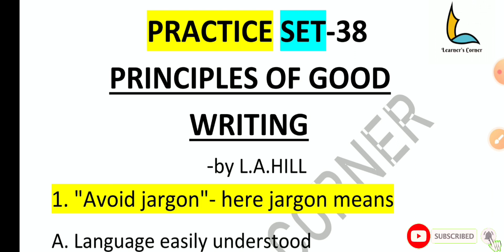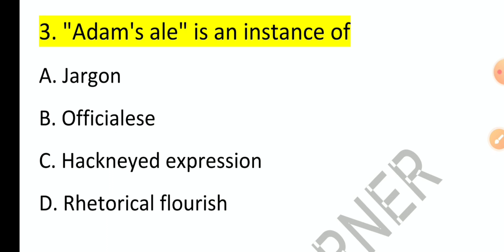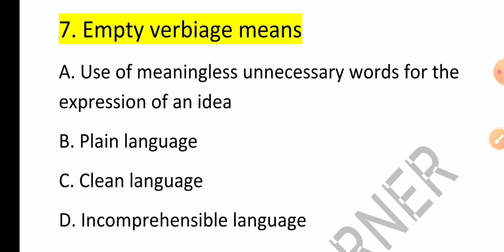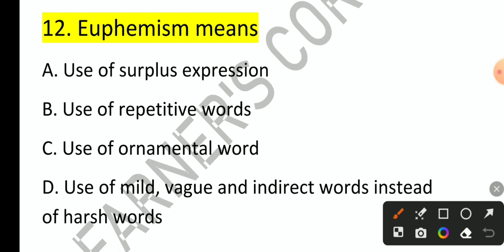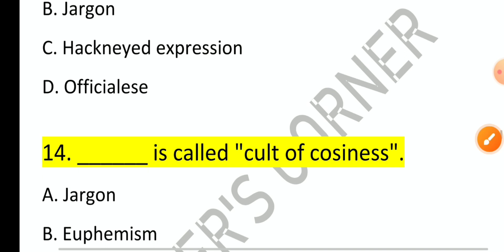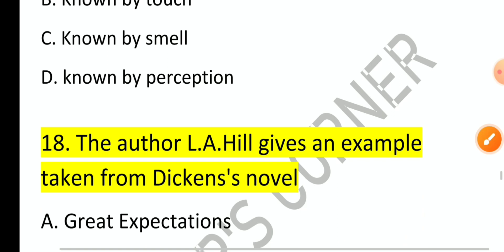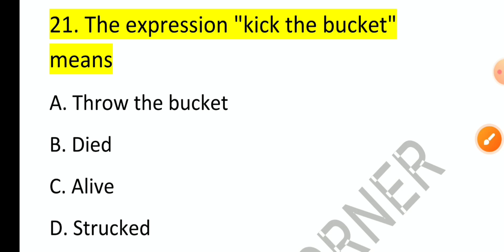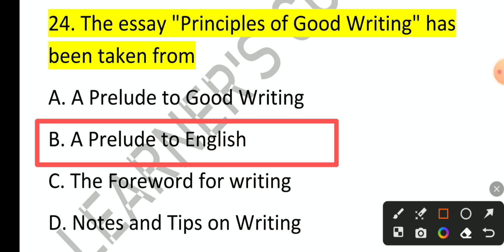PRINCIPLES OF GOOD WRITING | PART-2 | L.A.HILL | SLST ENGLISH MCQs | ESSAY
Complete MCQs from PRINCIPLES OF GOOD WRITING. This video will help you in your preparation of English subject.